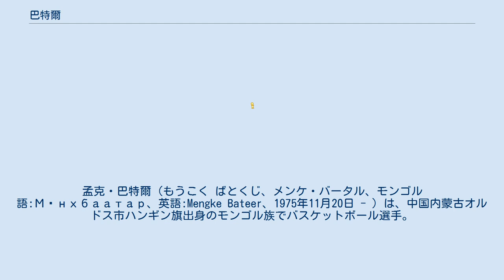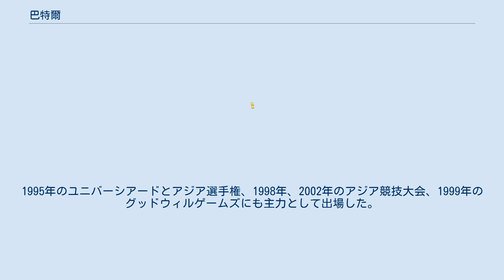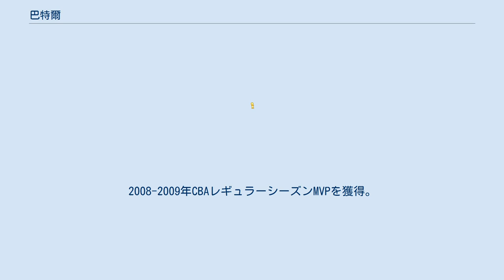巴特爾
孟克・巴特爾（もうこく ばとくじ、メンケ・バータル、モンゴル語:Мөнхбаатар、英語:Mengke Bateer、1975年11月20日 - ）は、中国内蒙古オルドス市ハンギン旗出身のモンゴル族でバスケットボール選手。
 姚明、王治郅らと共に、「歩く万里の長城」という愛称を持ち、NBAでプレイした経験がある。
中国では彼は "大巴" と呼ばれていた。
「メンケ」は「永遠な」、「バータル」は「英雄」を意味する。
 1993年に18歳でバスケットボール中華人民共和国代表に選出され、1994年のアジア大会に出場、1996年と2000年のオリンピックでは先発センターとして出場し活躍した。
2001年のユニバーシアードとアジア選手権ではチームを準優勝に導き、銀メダルを獲得した。
1995年のユニバーシアードとアジア選手権、1998年、2002年のアジア競技大会、1999年のグッドウィルゲームズにも主力として出場した。
 NBAドラフトではどのチームからも指名されなかったが、2001年の10月、デンバー・ナゲッツのトレーニングキャンプに招待される。
プレシーズンゲームの2試合に出場した後解雇されたが、リーフ・ラフレンツに代わるセンターを探していたナゲッツと2002年2月に契約、王治郅に次いで2人目の中国籍NBA選手となった。
ナゲッツでは27試合に出場し10試合で先発、NBAで先発した最初の中国人選手になった。
シーズンを通しての成績は平均5.1得点、3.6リバウンドだった。
 2002年10月に、ドン・リードらとの交換でデトロイト・ピストンズへ、その数日後には、サンアントニオ・スパーズへ移籍した。
スパーズでは出場機会がほとんど得られず、プレイオフのロスターからも外れた。
2003年7月にはトロント・ラプターズと2年契約を結んだが、ここでもベンチを暖める日が続いた。
 翌シーズンは、2004年10月にニューヨーク・ニックスと契約したが、シーズン開幕前の11月に解雇され、しばらくはNBADLのハンツビル・フライトでプレイした。
 2005年2月中旬、中国プロバスケットボールリーグの北京ダックスに復帰、2007年に新疆フライングタイガースへトレードで移籍した。
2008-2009年CBAレギュラーシーズンMVPを獲得。